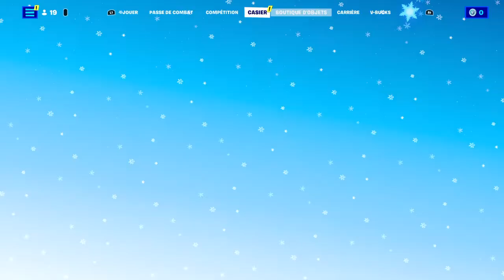On peux enfin ouvrir le cadeau (banane polaire Fortnite )